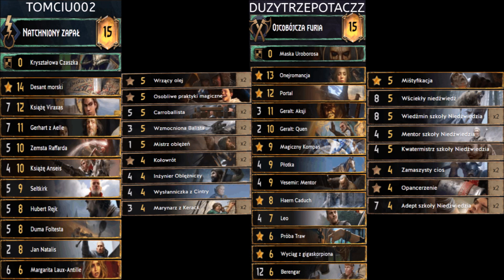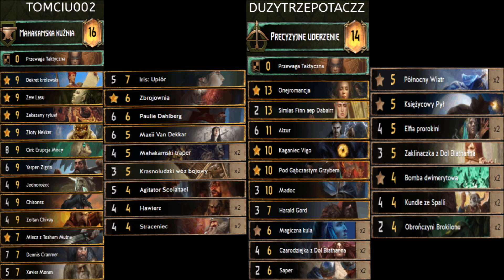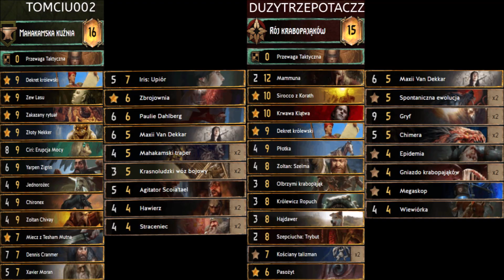Pojedynek [HoL] Tomciu002 vs [Ofir] Duzytrzepotaczz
Dziś dość nietypowy materiał, ponieważ mam dla Was zaszczyt skomentować wraz z Jarosze100 ostatni pojedynek pierwszej kolejki pomiędzy Tomciu002 [HoL] a Duzytrzepotaczz [Ofir].
Zawodnicy zmierzyli się w formacie Bo5 czyli grają do 3 zwycięstw. Decki obu zawodników są  zróżnicowane i bardziej memiczne.

Miłego oglądania ;)

P.S
Serdecznie Zapraszam Wszystkich Do Dołączania do Nowo Powstałego Serwera Na Discordzie : Piracka Załoga AgroeNa :)

Poniżej zostawiam Wam link :)

Jeśli spodobał Ci się odcinek nie zapomnij o łapce w górę, o subskrypcji oraz dzwoneczku by być na bieżąco z kolejnymi materiałami z Gwinta ;)

Rozdziały :

0:00 Zbanowe decki
0:39 Natchniony Zapał VS Ojcobójcza Furia
24:25 Nawałnica Ciosów VS Precyzyjne Uderzenie
45:23 Mahakamska Kuźnia VS  Ojcobójcza Furia
1:06:20 Mahakamska Kuźnia VS Precyzyjne Uderzenie
1:27:23 Mahakamska Kuźnia VS Rój Krabopająków
1:47:07 Zakończenie